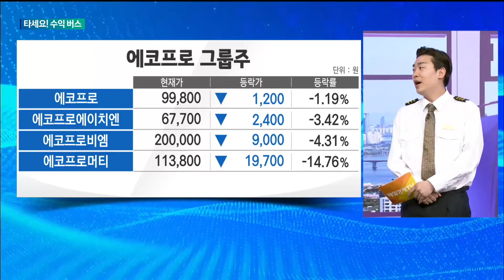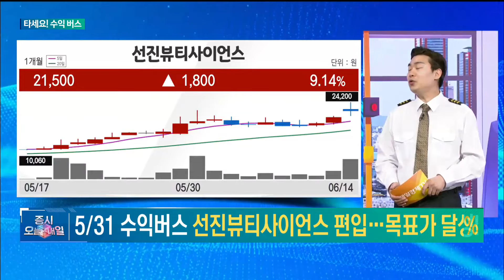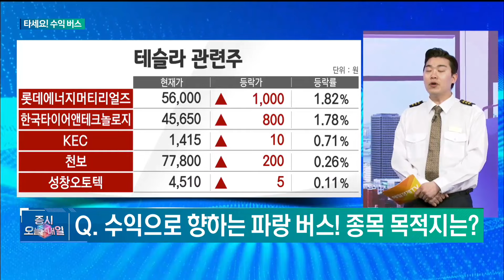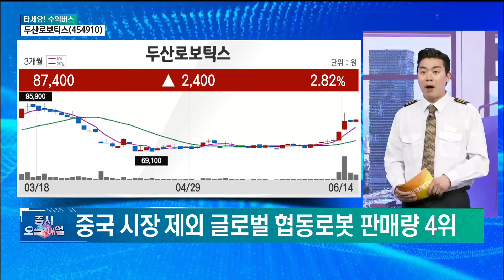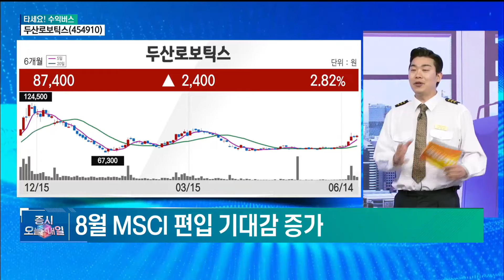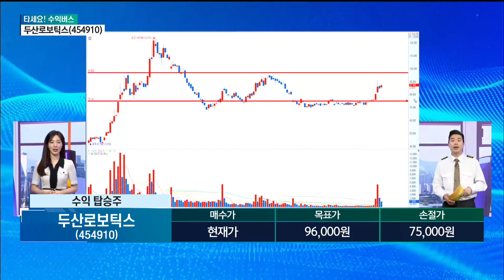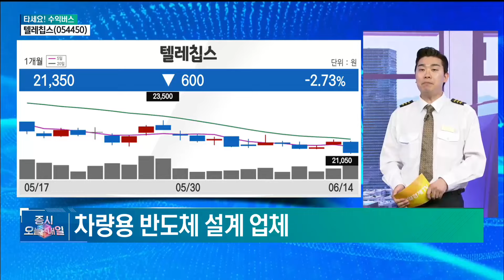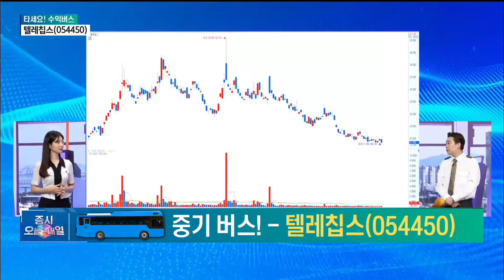[타세요 수익버스] 타세요! 수익버스 - 두산로보틱스·텔레칩스 김준호 , MBN골드 매니저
매일경제TV # 증시오늘과내일 # 수익버스 # 국내증시 # 코스피 # 코스닥 # 급등주 # 김준호
선진뷰티사이언스  # 텔레칩스  # 두산로보틱스  # 협동로봇  # 반도체  # MCU  # ADAS  # MSCI